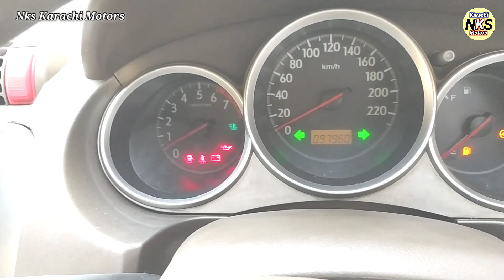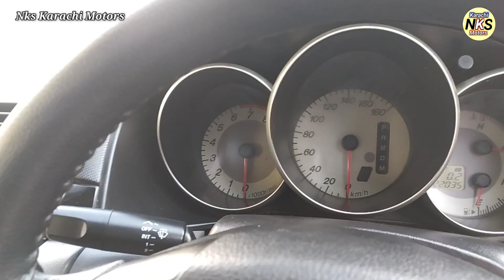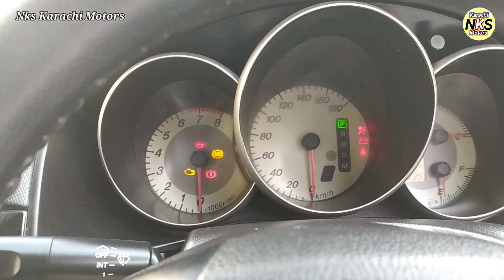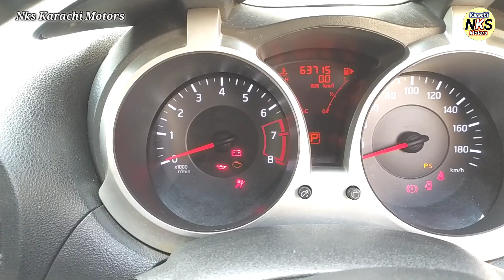HONDA CITY 2006 TOTAL GENUINE l AND ATHAR CARS REVIEW PRICE l NKS KARACHI MOTORS l 21 AUG 2021 l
Honda city 2006 total genuine and athar cars review price nks karachi motors